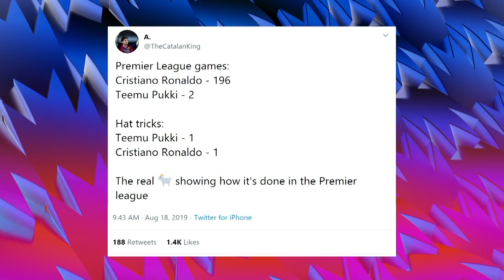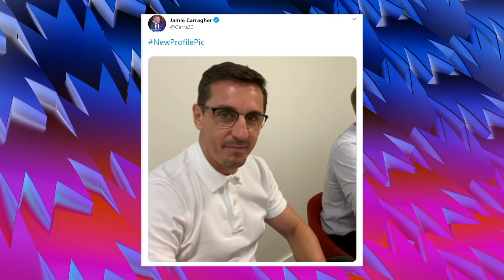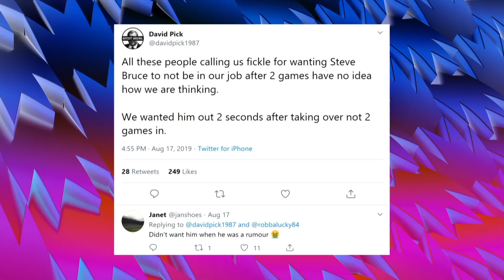Vuj reacts to Man Utd's penalty debate! | Saturday Social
Vuj, Big Zuu and P Money discuss this week's trending topics. Was Ashley Cole the best player from the Golden Generation? Can Philippe Coutinho get back to his best at Bayern Munich? Should Manchester United have both Marcus Rashford and Paul Pogba as their designated penalty takers ot just have one?